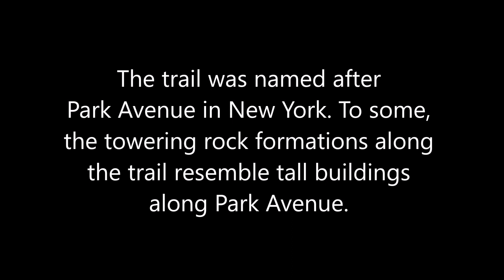Amazing Rock Formations & Beautiful Scenery – Park Avenue Trail, Arches National Park, Utah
This easy hike is packed with amazing vistas of monoliths and unique rock formations. There is a viewing area that is accessible from a paved walkway. Beyond that, it’s a dirt trail that brings you to a breathtaking canyon surrounded by captivating rock formations. The scenery is very impressive, definitely a must-see for those who are visiting the Arches National Park.

Location: Arches National Park